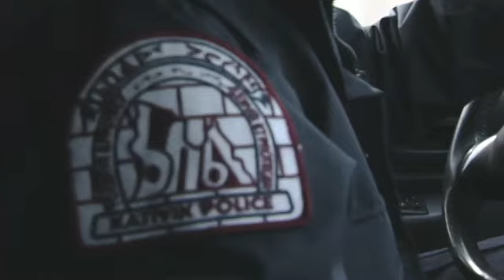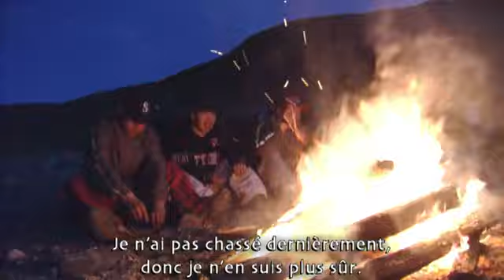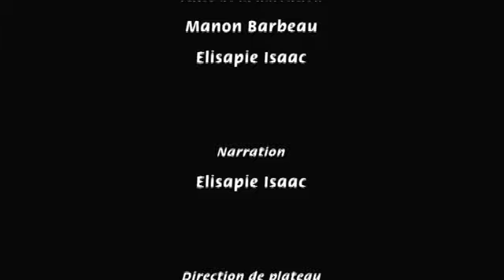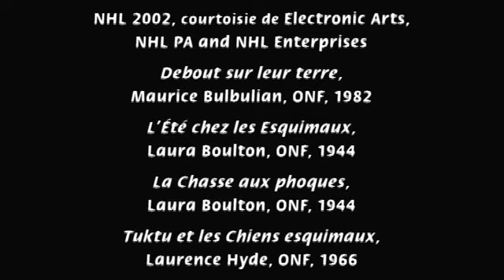Si le temps le permet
Documentaire personnel de l'artiste Élisapie Isaac. Dans cette toundra à couper le souffle, la jeune cinéaste originaire de Salluit, maintenant installée à Montréal, décide de plonger au cœur de ses origines. En pleine immensité boréale, au bord de la mer Arctique, un village : Kangirsujuaq, au Nunavik. Ici, traditions et modernité se croisent quotidiennement. Les rires des enfants habitent joyeusement les rues, les jeunes carburent à la culture « du Sud », alors que les vieux tentent encore de se faire à leur étrange sédentarité.

Réalisé par Élisapie Isaa - 2003 | 28 min